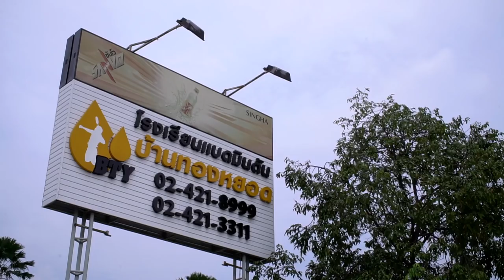Badminton Unlimited | Banthongyod Badminton School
Badminton Unlimited
Banthongyod Badminton School
“ When Ratchanok Intanon hit the headlines by becoming Thailand’s first ever World Junior Champion in Women’s Singles in 2009 and the country’s first World Champion in 2013, the school where she learnt the nuances of badminton was thrown into the limelight.
Banthongyod Badminton School became one of the most sought-after badminton academies in Bangkok."